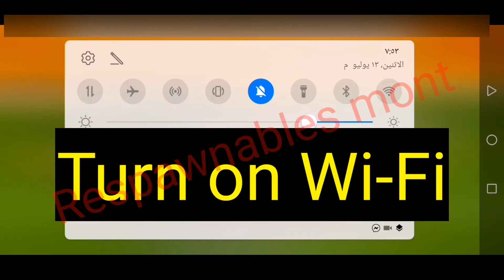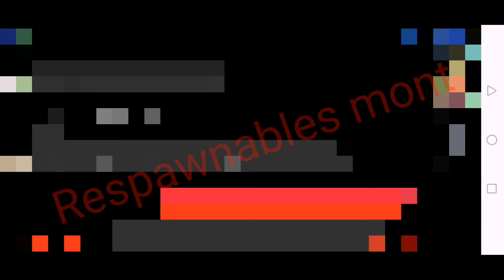Respawnables how to create private match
Link:
Respawnables